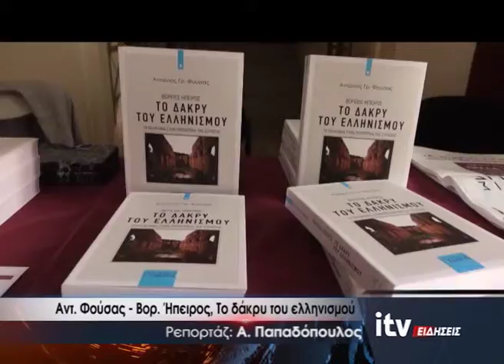Α. Φούσας - Βορ. Ήπειρος, Το δάκρυ του ελληνισμού - ITV Ειδήσεις - 21/05/2019